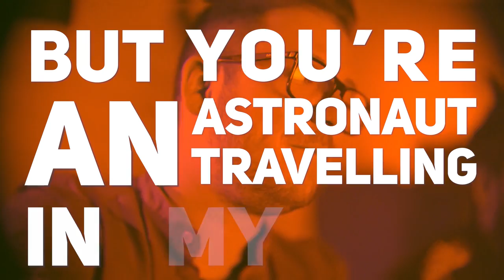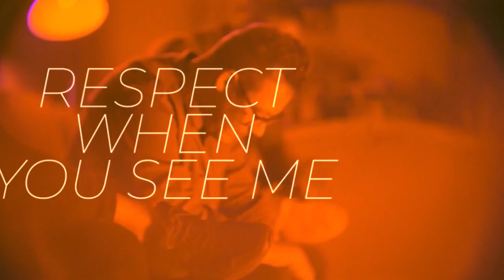Cloud 9+ feat. MC Kemon - Flaming Lamborghini (Official Visualizer)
Tagok/Members:
Zsolt Szivak - Vox
Gabor Biksi - Bass/Synth
Bertalan Toth - Guitar/Synth
Adam Markó - Drums/Samples

Lyrics: Cloud 9+, MC Kemon
Produced/Recorded: Nolatency Studio
Mixed/Mastered: Gainlab Studios

Song published by SUPERMANAGEMENT

you left me  but this is not enough
the night is young i dont care about feelings and stuff
the world is sick and rough
How about making a brand new dirty (filthy) song

i was sick n tired of flaming lamborgini in my breath
this car is safe, this blood is a wasted bloodshot in my vain
youre love is tasty but im already spoiled in my brain...
but youre an astronaut traveling in my bed..

i don’t wanna  waste no more time at all
FLAMING LAMBORGINI
black n gold
thats what im sayin’ COLD ?

You blocked me On Instagram
But this time babe i wont give a fuck
Last night i wrote this filthy(dirty) song
till 2 am i wont call you, swear to god

FLAMING LAMBORGINI
black n gold